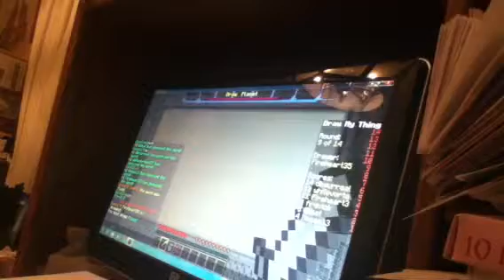Mineplex server Draw my thing